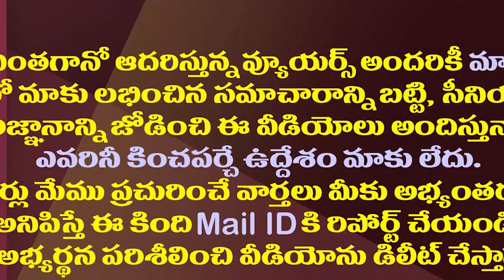బొజ్జల సుధీర్ రెడ్డి ఆడియో దెబ్బకు చంద్రబాబు డైలమా| Bojjala Sudhir Reddy Audio Effect On Chandrababu